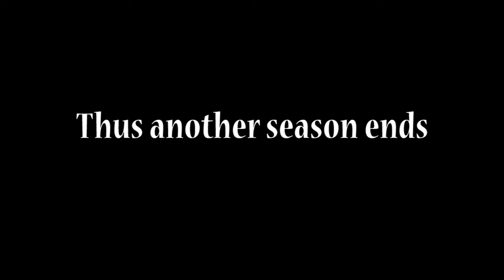Hitler reacts to Liverpool Champions League final defeat to Real Madrid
Dolfy watches as Liverpool fall to a 1-0 defeat to Francos Real Madrid in the Champions League final seeing the Los Blancos side capture their 14th Champions Leagur title leaving Liverpool with no treble and failure to capture their 7th Champions League trophy and Dolfy goes to rant town